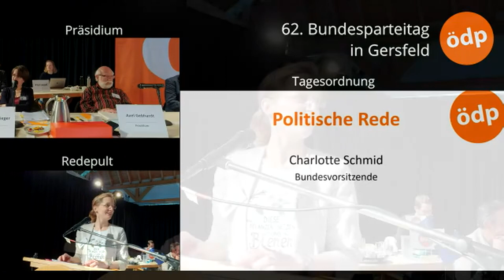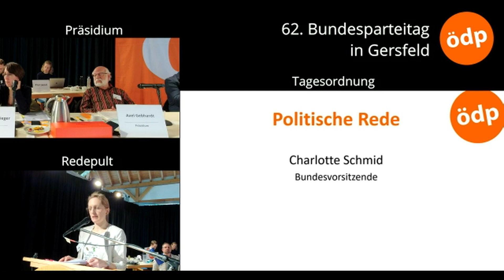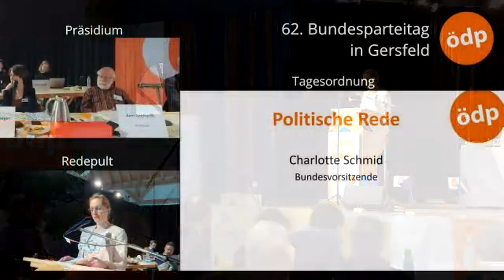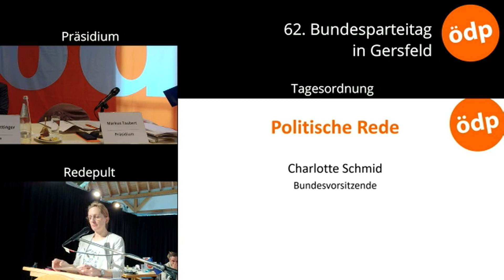"Wir sind keine Spinner, wir sind für Naturschutz!"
Politische Rede der ÖDP-Bundesvorsitzenden Charlotte Schmid am 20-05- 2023 auf dem 62. Bundesparteitag in Gersfeld.